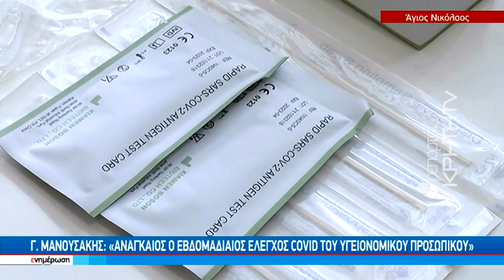Άγιος Νικόλαος: Μεγάλη διασπορά κρουσμάτων στην Παθολογική του Νοσοκομείου